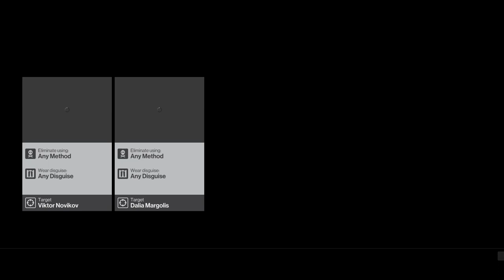Best Friends Play Hitman (2016)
Woolie and I take a look at the new Hitman, where everyody can see I'm not that sneaky, or subtle. Who knew?